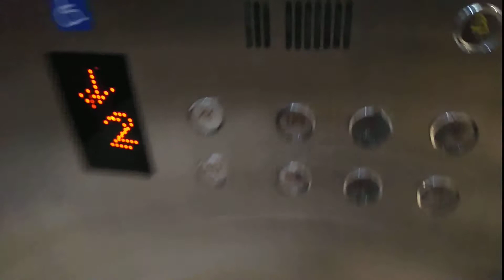Modded Mashiba at Gandaria City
One of three Lifts modded by Daesung IDS
imo, The panel and fixtures copied Sigma/OEK while the LED hall and cab indicator copied Hyundai